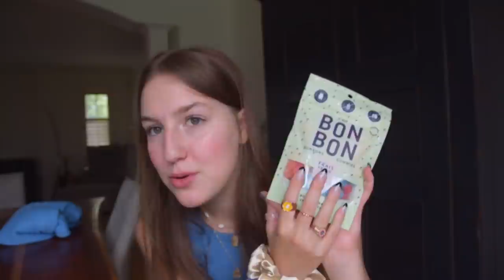Je teste vos petites entreprises! Unboxing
Coucouuu! Aimeriez-vous être dans la partie 2? Si oui:
- Commente le nom de ta compagnie
- Le lien de la boutique
- Le lien Instagram
Et je te contacterai si tu es sélectionné!